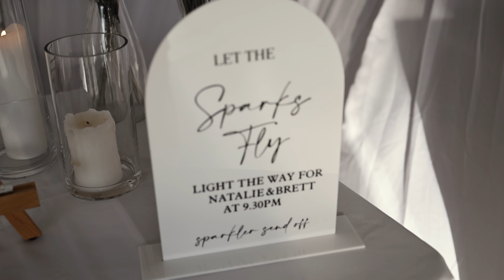Our Wedding - Nat and Brett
🏖️ Seaside Romance – Nat & Brett 🌊
Nat and Brett’s wedding at the luxurious Pullman Resort in Port Douglas was a breathtaking celebration set against the backdrop of tropical North Queensland. With the serene ocean breeze, palm-fringed gardens, and the perfect blend of elegance and relaxation, their day was filled with joy, love, and cherished moments. This highlight video captures the essence of their beautiful day, from the intimate vows to the lively reception under the Port Douglas sky.

🎥 About OTA Productions
Based in North Queensland, OTA Productions specializes in capturing life’s most meaningful moments with creativity and care. Whether you’re saying “I do” on a beachfront, in a rainforest, or at a scenic venue like the Pullman Resort, we’re passionate about turning your vision into lasting memories. From weddings and events to business storytelling, we work seamlessly across Cairns, Port Douglas, and throughout Australia, ensuring a smooth, stress-free experience for every client.

At OTA Productions, we bring a personalized touch to every project and strive to exceed expectations, so your memories are as beautiful as the moments themselves.

🌐 Discover more at OTA Productions – where your vision becomes a lasting memory.